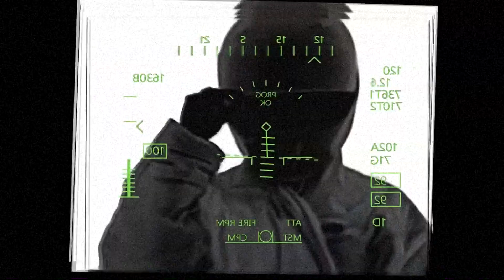[FREE] BOULEVARD DEPO + BATO + ХАСКИ TYPE BEAT - STREETFILES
Prod.by PLVSTIC

Free for NON PROFIT USE, for commercial use please purchase a lease !!! / Бесплатно для НЕКОММЕРЧЕСКОГО ИСПОЛЬЗОВАНИЯ, для коммерческого использования, пожалуйста, покупайте аренду !!!

† USAGE / ИСПОЛЬЗОВАНИЕ †

† Absolutely Any Use of my beats "Including leased beats" REQUIRE CREDIT IN THE TITLE (Prod. by PLVSTIC). / Абсолютно любое использование моих битов "Включая арендованные биты" ТРЕБУЕТ УПОМИНАНИЯ В НАЗВАНИИ (Prod. By PLVSTIC).

The [FREE] version of this beat is available for subscribers for non-profit, evaluation purposes only.

† MP3 Lease: FREE FOR NON PROFIT USE